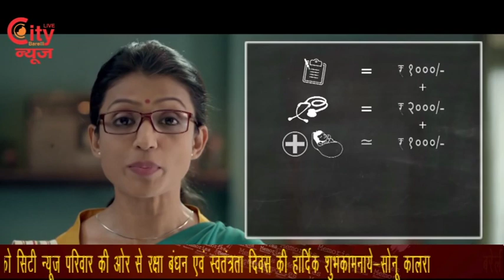City News Bareilly 15- 08- 2019